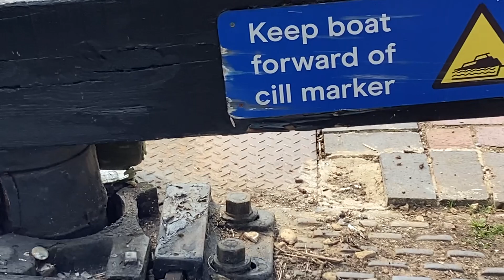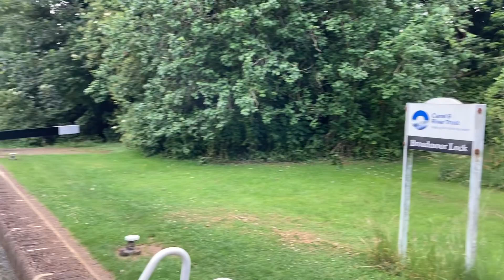Cruise to Oxford thwarted